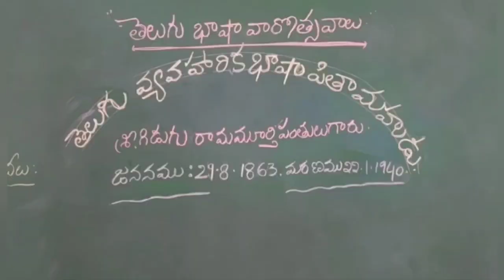*క్విజ్ పోటీ* మూడవ రోజు మహోన్నతంగా కొనసాగుతున్న తెలుగు భాష వారోత్సవాలు గిడుగు వారి జయంతి వారోత్సవాలు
50 ప్రశ్నలు, 50 మార్కులు ఉండాలి. ప్రతి టీం కి ముగ్గురు విద్యార్థులు మాత్రమే ఉండాలి. *అంశం* : తెలుగు భాషా సాహిత్యం ,కవులు రచనలు, బిరుదులు ,తెలుగు వ్యాకరణం పై ప్రశ్నలు..